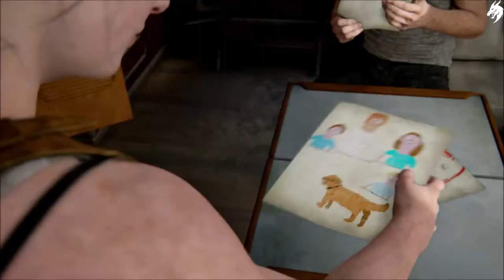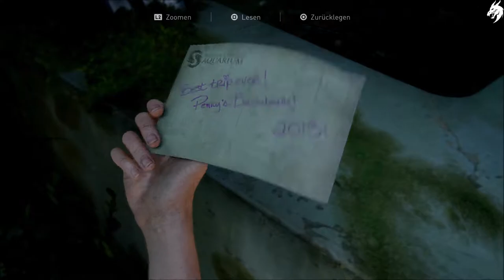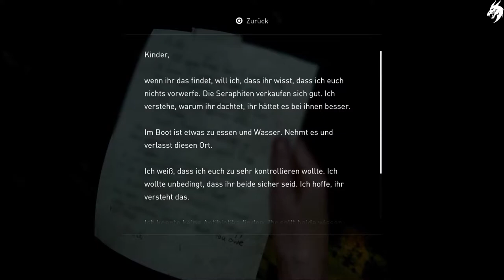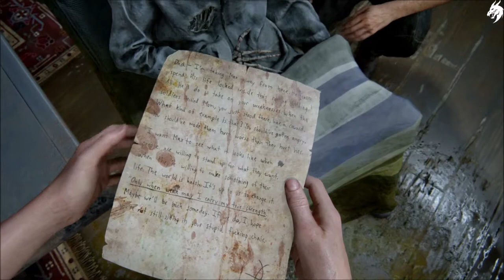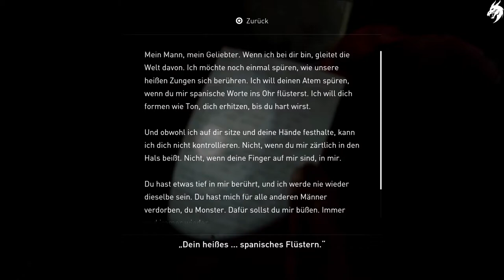The Last of Us Part 2 ☣ ►Part 25◄ HD (Deutsch) [ohne Kommentar]